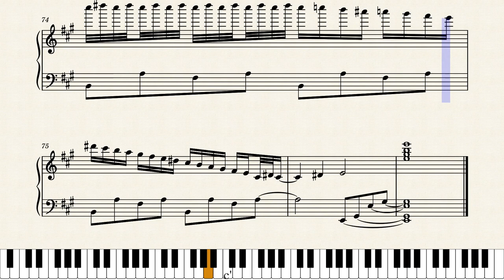Flirting at the Masquerade - Franz Gordon 鋼琴譜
使用musescore製作